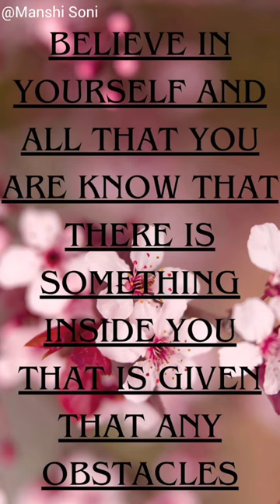Day 1🗓️🌈 ||Part 2 📖🦄|| @manshisoni8340 🦋 || everyday vlog⏳ || motivational quotes 💌👨‍👦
Study Motivation📚✨ 📖//Day 1 👩‍🎓//Mini Study Vlog💜🦄//@manshisoni8340
Welcome to my new channel Manshi Soni

Study Time
Study Time
full study vlog
study vlog story
effective study vlog

 Aesthetic Video |Trending Full screen WhatsApp status|| Reel 4k!!Study Vlog !! Study Status !! Study craze !! Student study

Full screen 4k video
Full screen study video hindi
Full screen vlog streaming
Full screen vlog video

Full Productive study🤞
Full effective study 🌝
Full effective study time🌅
Full screen study vlog 📒
Full screen day time🌝
Full screen night time📒

Statusstatus WhatsApp song

Productivd study vlog Study along with me#study episode#Productive studyday Productive study vlog in parts.